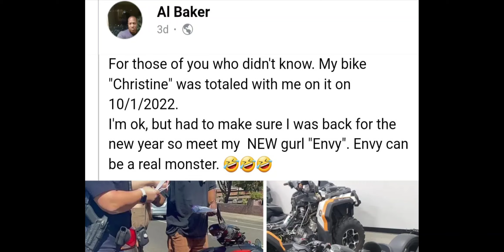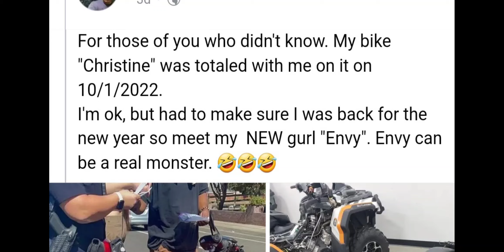Can-Am Ryker! Al Baker totaled his Ryker and has a new one a month later!